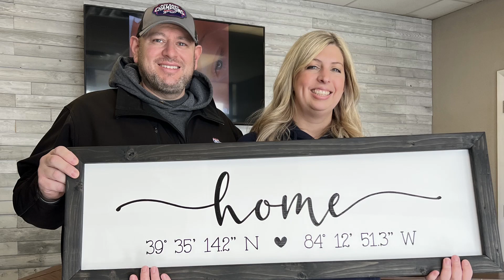Meet Matt Collins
A quick video introducing myself and a little background information.